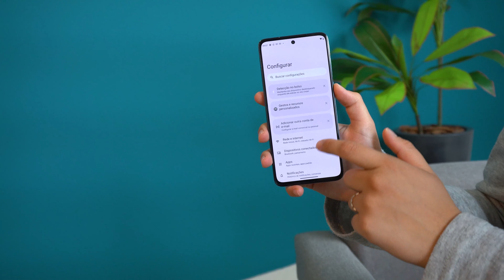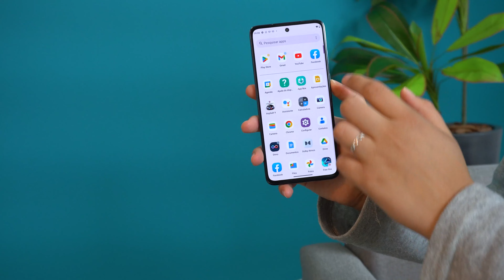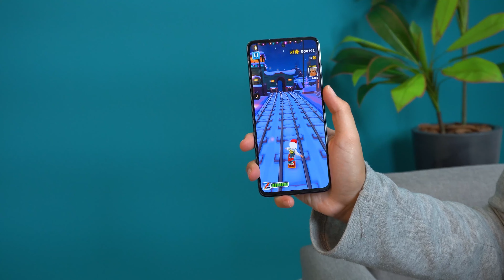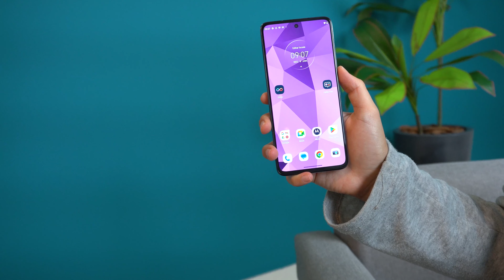ESSE É O MELHOR E MAIS BARATO MOTOROLA DE 2023!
Moto G52 vale a pena?